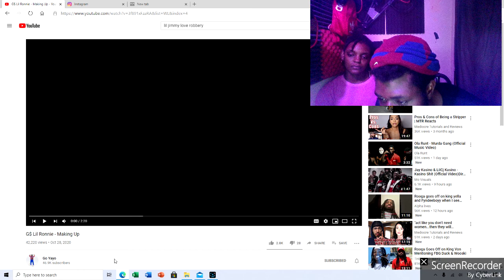G$ Lil Ronnie - Making Up !! Hotbox Reactions !!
G$ Lil Ronnie  !! Hot Up & Coming Artist !!
Go Support !! Download All G$ Lil Ronnie Tapes !!